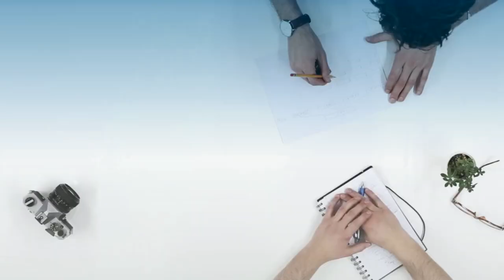Distributel is hiring